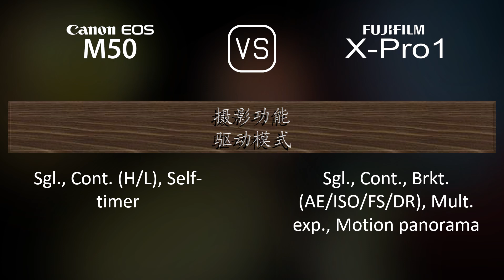Canon EOS M50 与 Fujifilm X-Pro1 的规格比较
本视频是 Canon EOS M50 与 Fujifilm X-Pro1 的功能概述和规格比较 (comparison of specifications)，希望对您有所启发。感谢您的支持。

00:25 推出
00:33 机身
00:40 传感器
01:01 图片
01:16 光学与对焦
01:41 屏幕
01:58 取景器
02:13 摄影功能
03:06 录像功能
03:20 贮存
03:24 连接性
03:49 物理特性
04:07 杂项